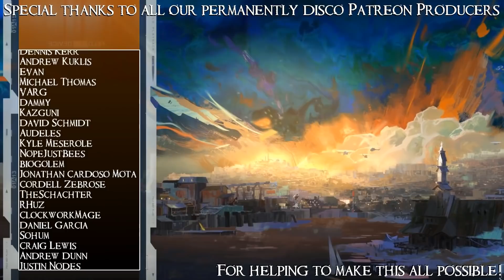SB Plays Endless Space 2: Awakening 30 - Vodyani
I hope everyone's hungry.

Awakening is the fourth major expansion for Endless Space 2. It introduces the Nakalim, a once-vast galactic empire whose remaining people fell into torpor millennia ago, waiting for the prophesied return of their murdered gods... I think. Now their heralds have awakened them, and they must step into the once-familiar unknown and try not to get killed by angry space birds.